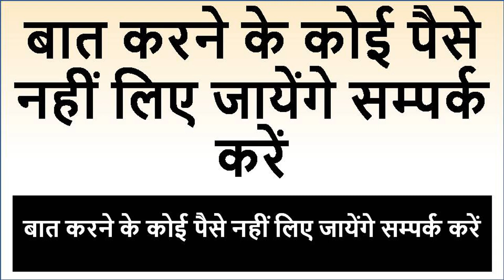किसी से कोई मंत्र मांगने की जरूरत नहीं वशीकरण के लिए